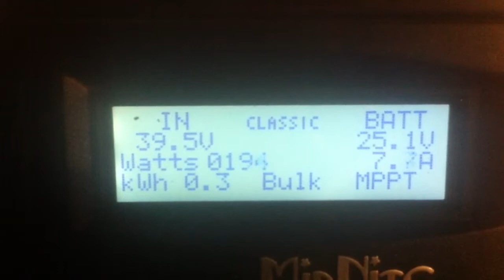Frank N Storm on a Classic 150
New MNS Classic 150 are amazing. Turned a 400w turbine into a 700w.
Was up to 695w just before I started the video.